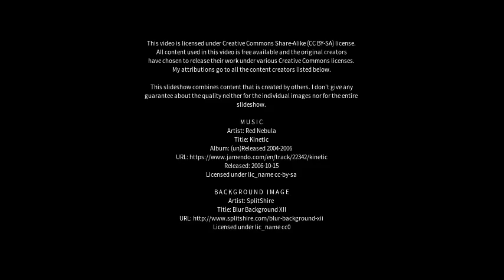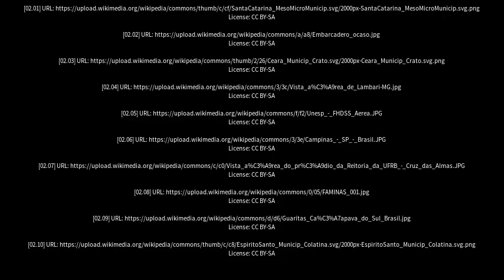Best places to visit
Best places to visit - Irecê (Brazil) Best places to visit - Slideshows from all over the world - City trips, nature pictures, etc.